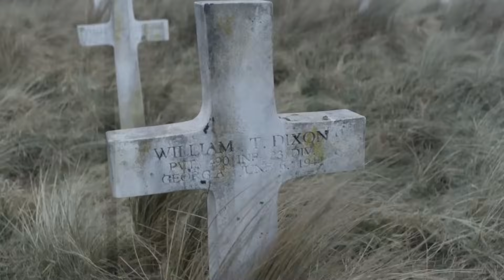The Walking Dead: Daryl Dixon Finale 'EPIC ENDING SCENE & Daryl's Major Decision' Breakdown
Here is my review and breakdown of The Walking Dead: Daryl Dixon Season 1 finale.